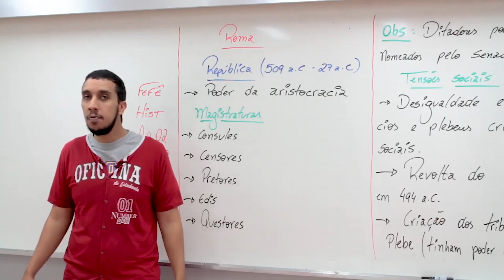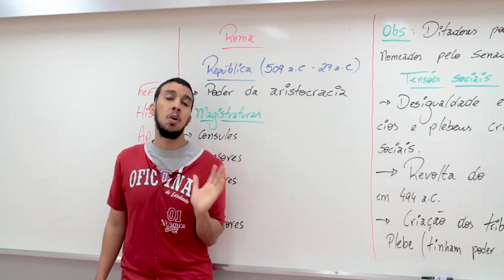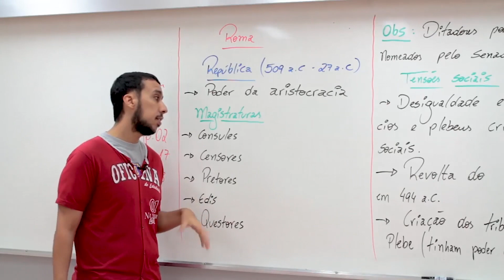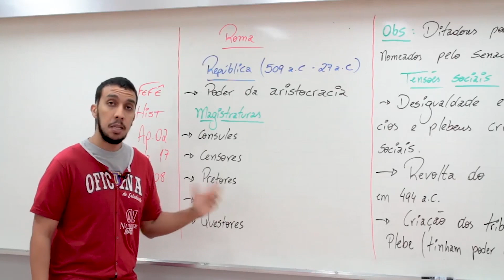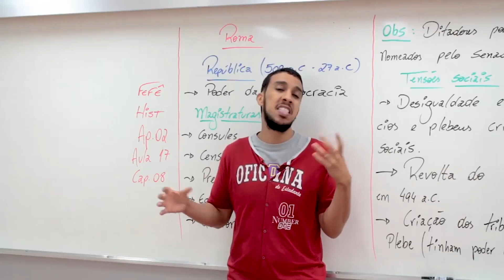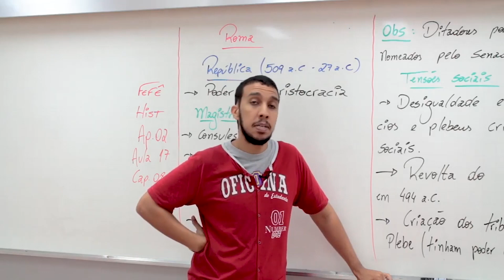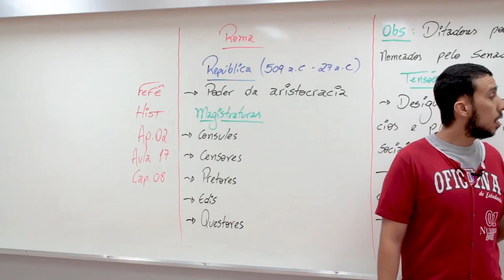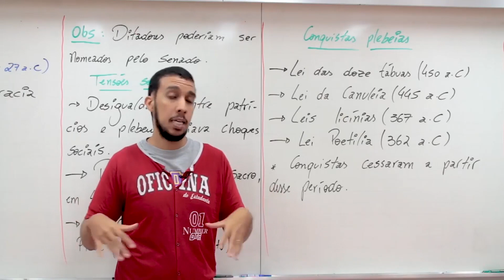Roma - Parte 2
OFICINA DO ESTUDANTE | VIDEOAULA DE HISTÓRIA:
➨ Nesta aula, o professor Felipe conclui a aula onde ele explica a história da Roma antes de se tornar o império que conhecemos.

Oficina do Estudante também possui FUNDAMENTAL II e ENSINO MÉDIO:
wwwcolegiooficinadoestudantecombr/prova-dos-novephp